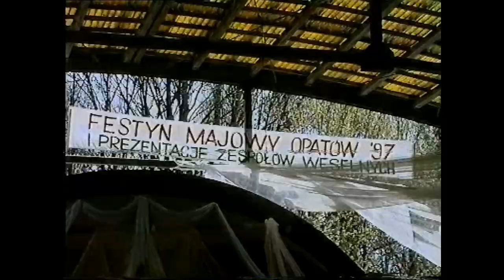FESTYN MAJOWY Opatów, 4 maja 1997 I PRZEGLĄD KAPEL WESELNYCH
wystąpiła Kapela braci Witkowskich w składzie:
Stanisław Witkowski - saksofon altowy, klarnet
Zygmunt Witkowski - akordeon
Kazimierz Witkowski - trąbka
Stefan Witkowski - bębenek
Henryk Mendyk - skrzypce

koncert odbył się w amfiteatrze przy Opatowskim Domu Kultury 4 maja 1997